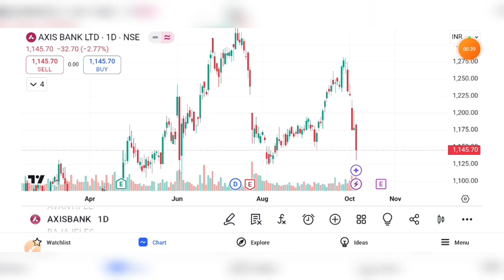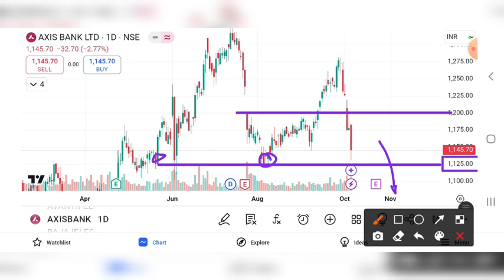AXIS BANK SHARE CRASH | AXIS BANK SHARE LATEST NEWS | AXIS BANK SHARE ANALYSIS